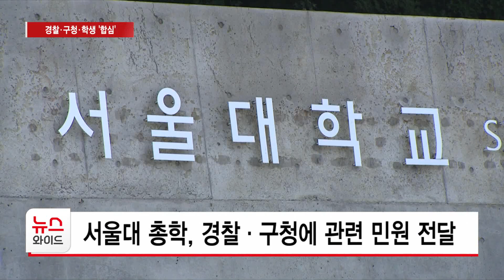경찰·구청·학생 ‘합심’, 불법 전단 없는 깨끗한 거리 되찾아 / 관악 HCN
관악구 샤로수길은 얼마 전까지 불법 전단으로 몸살을 앓고 있었는데요. 서울대학교 학생들이 나서 불법 전단을 줍고, 경찰서와 구청이 협력해 현행범을 검거한 결과 거리도 깨끗해졌습니다. 보도에 정주영 기자입니다.